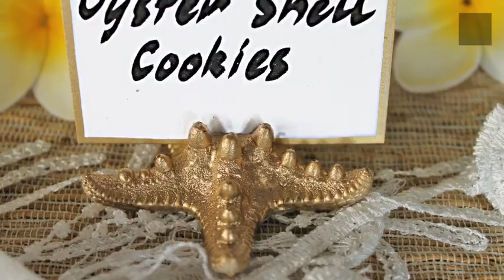Resin Starfish Food Label Holder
Learn how to cast a starfish using quick curing resin. This short video shows you how to use FastCast to create a set of opulent food name labels. See Part 1 for how to make the mould

TOOLS / SUPPLIES
ETI FastCast Urethane resin
Measuring cups

Myléne Hillam
Coorparoo QLD 4151
AUSTRALIA